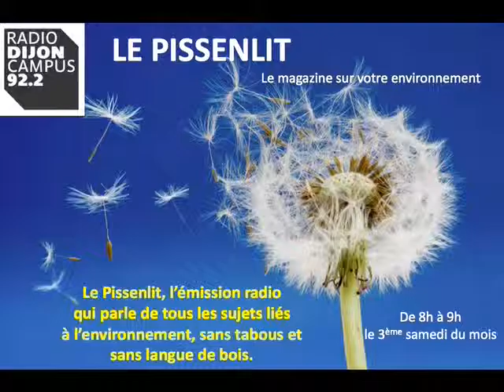Explications sur la guerre des semences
Emission de radio Le Pissenlit (sur Radio Dijon Campus) du 5 décembre 2015. Cette émission portait sur les semences, le droit à produire et semer soit même des semences.